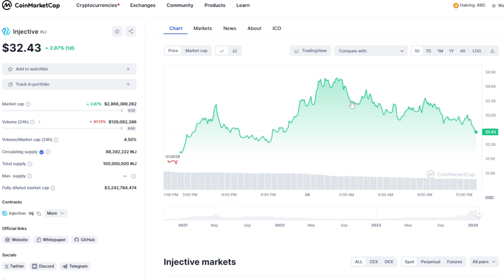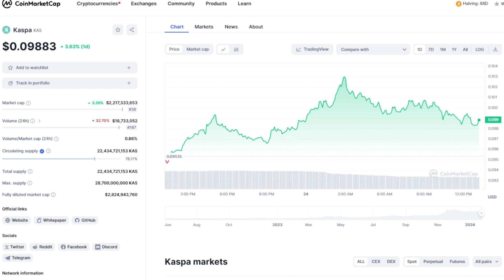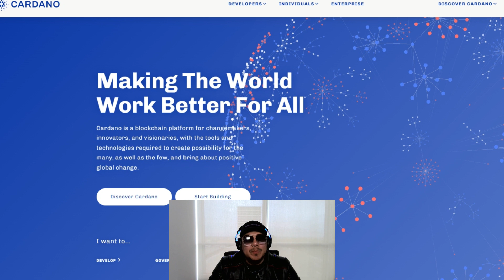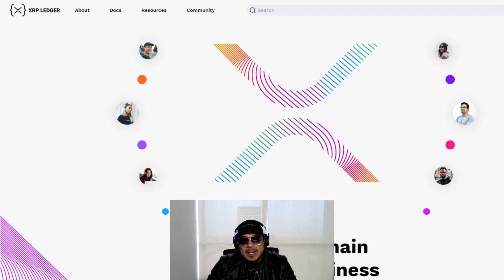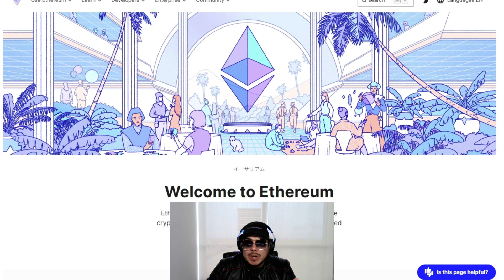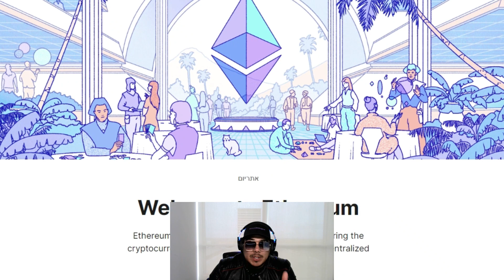Top Five Altcoins for 2024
Get ready to dive into the future of cryptocurrency! In this video, we'll be discussing the top five altcoins that are set to skyrocket in 2024. From innovative technology to game-changing concepts, these coins are the ones to watch.

FOLLOW ME ON X:

 / staywinningpod

 / staywinningpod

It doesn’t cost you any extra money to purchase products using my link. By using these links, you are supporting my channel and allowing me to create more free content for you. Thank you!